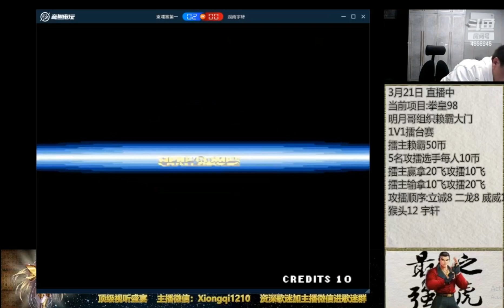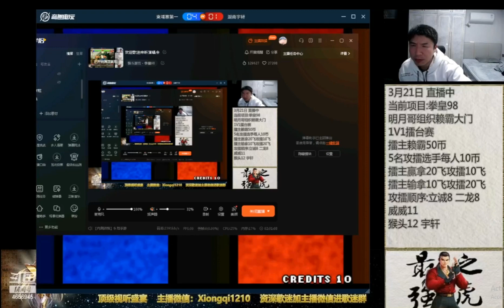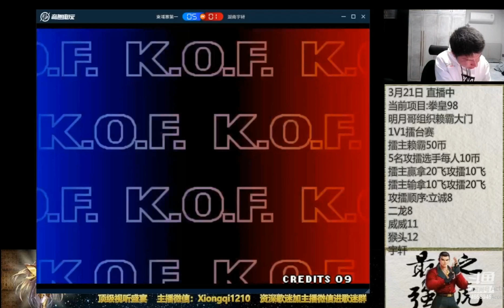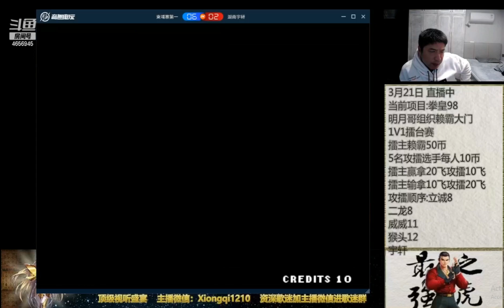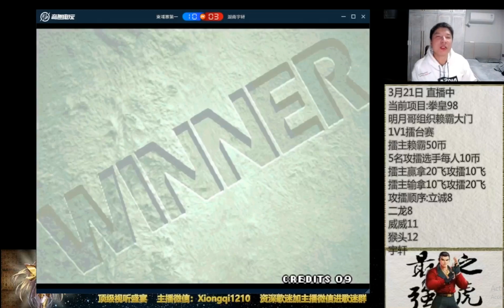KoF 98 ( 1 V 1 ) - Laiba (赖霸) Vs Yu Xuan (宇轩) // ( Daimon ) 明月哥组织赖霸大门